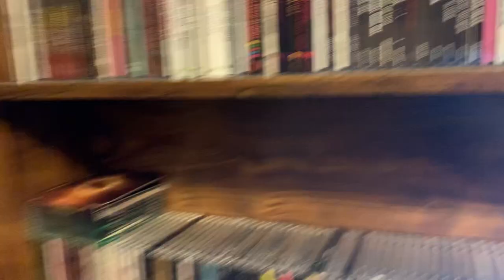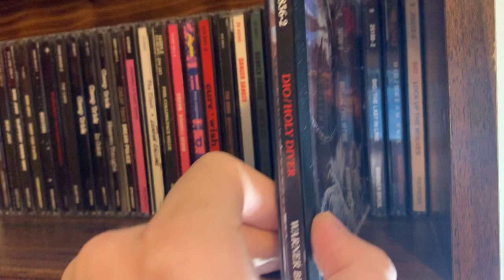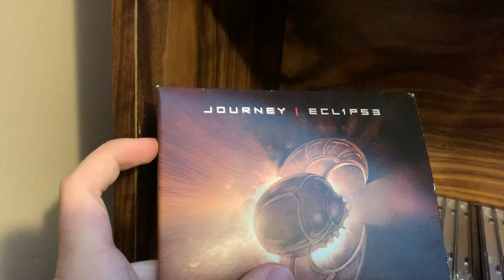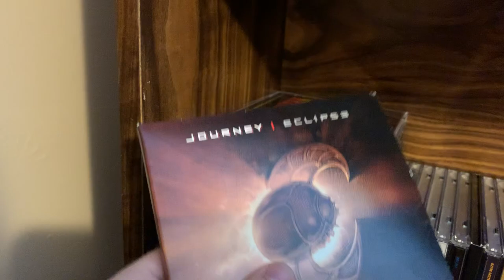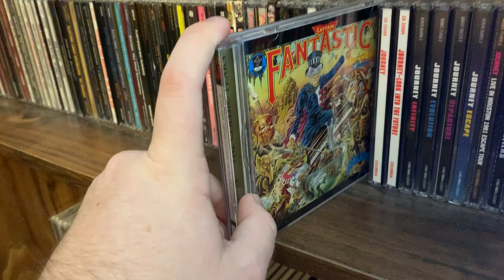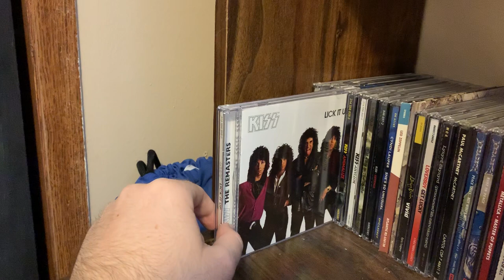My CD Collection: Part 2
Hey guys! Sorry it took me so long to get part 2 uploaded, but here it is 😀 Hope you enjoy it! As you can see, my musical taste is extremely varied!